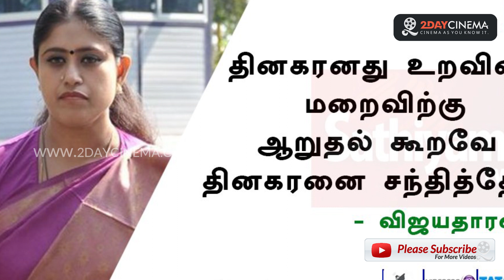Congress MLA Vijayatharani visits TTV Dinakaran.! - 2DAYCINEMA.COM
Congress MLA Vijayatharani visits TTV Dinakaran.!